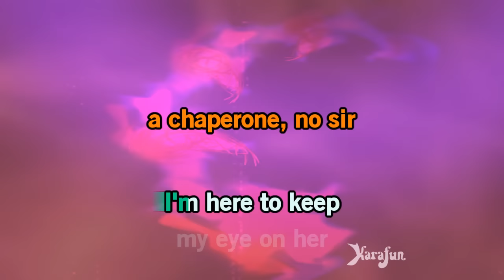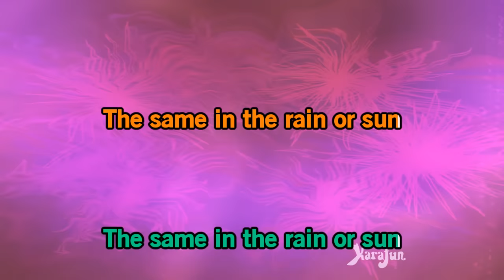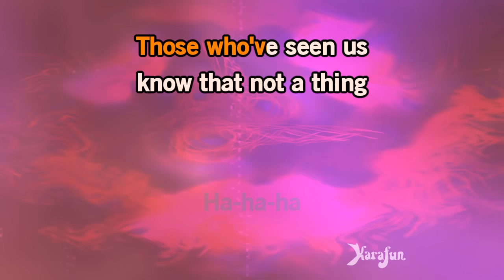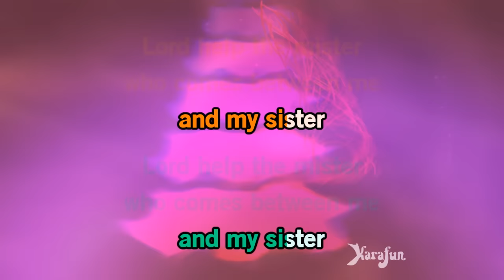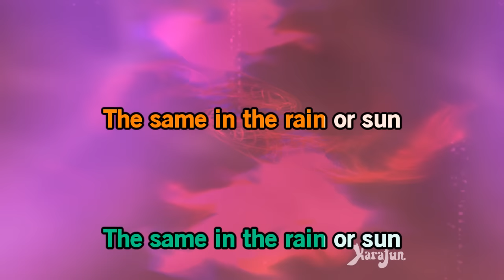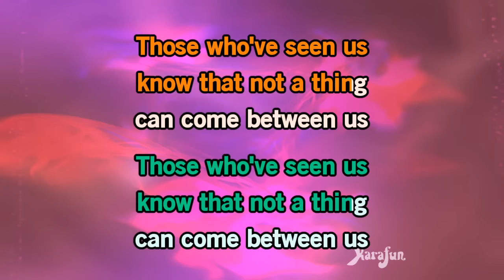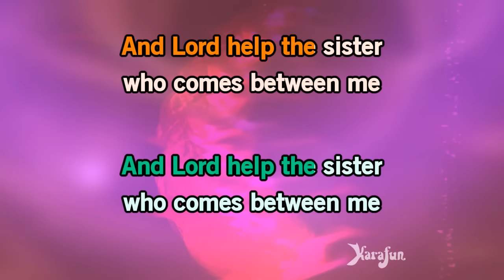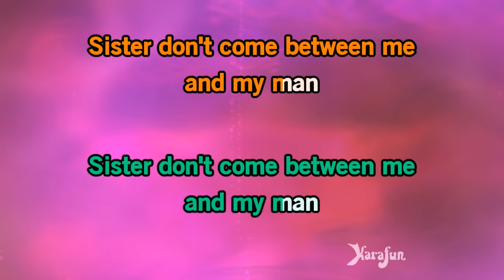Sisters - Rosemary Clooney & Betty Clooney | Karaoke Version | KaraFun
ℹ️ This version contains a low volume vocal guide to help you learn the song. The karaoke version without the vocal guide is available This recording is a cover of Sisters as made famous by Rosemary Clooney & Betty Clooney. This version is not the original version, and is not performed by Rosemary Clooney & Betty Clooney. This instrumental/playback version contains a vocal guide, the lyrics and backing vocals.